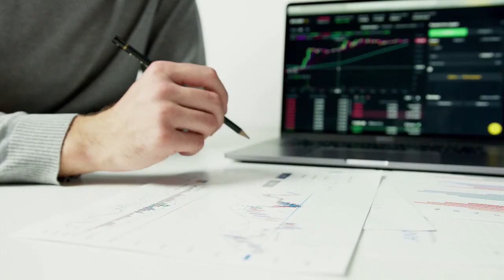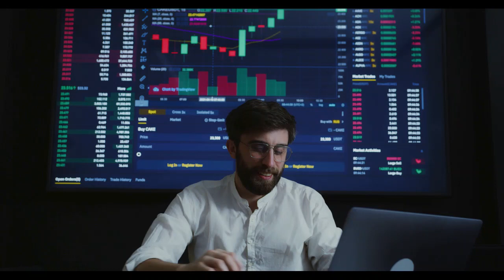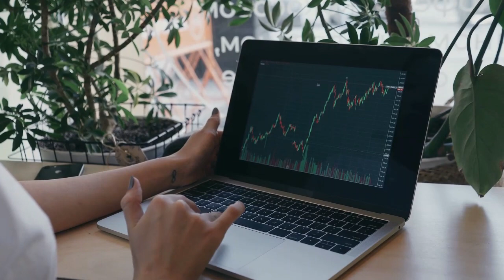Breaking Crypto News | SHIB Trading Volume Jumps 128% as Price Nears Buying Support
SHIB Trading Volume Jumps 128% as Price Nears Buying Support
to read the original text on U.Today ( News, Price Analysis, Trading Guide, Crypto )
SHIB presently sustaining around $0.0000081 level
Shiba Inu (SHIB) trading volume has increased by more than 128%, according to CoinMarketCap data. At the time of writing, 20.1 trillion (20,156,983,487,493) SHIB, or $164,114,453 worth, has been swapped in the last 24 hours as the crypto market sell-off intensified.
Increased volatility often leads to higher trading volumes as seasoned traders purchase and sell huge quantities to maximize profits.
Similarly, the increase in SHIB volume might be due to investors buying the dip as its price fell to near six-month lows. Traders are presumably scrambling to capitalize on the opportunity given by the recent dip to buy at a discount.
Some commentators, however, believe that the total number of units moved between buyers and sellers, or trading volume, might be an unreliable indication of investor strategy. SHIB reaches buying support Shiba Inu touched on the important $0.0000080 support on Dec. 16 as its price fell for the third consecutive day.